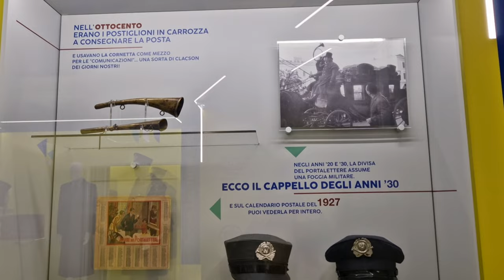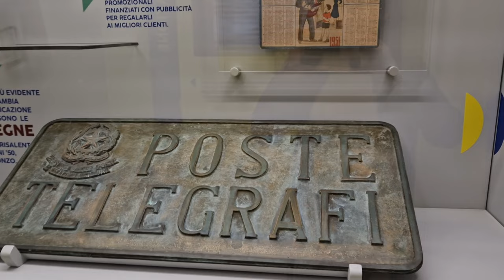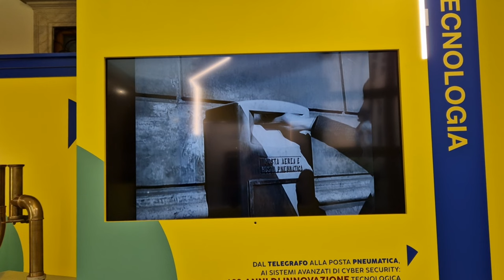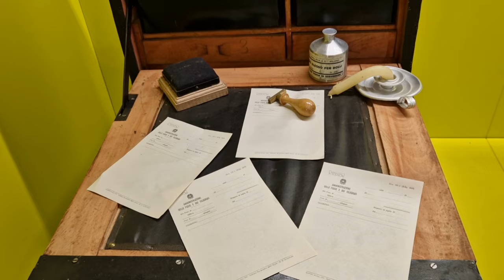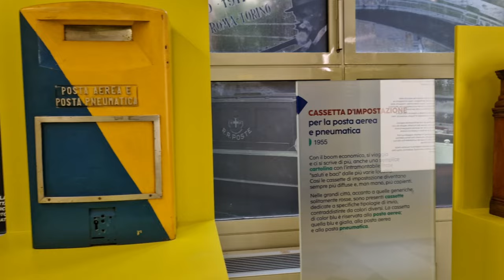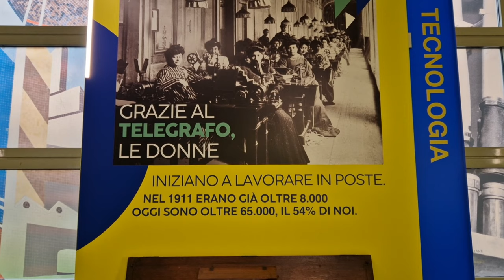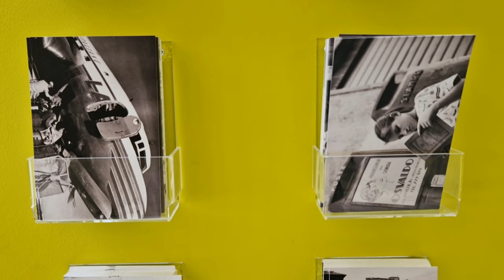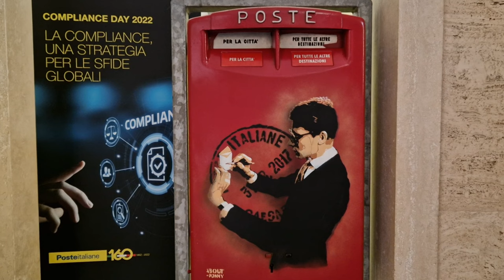Нетуристический Рим. Настоящее путешествие во времени. Итальянская почта